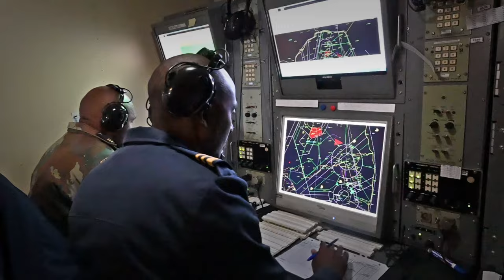FREE THE EAGLE BY SAAF BAND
The South African Air Force soars to new heights, embodying their slogan, "Free the Eagle". Watch as the SAAF Band takes flight, harmonising with the spirit of working together as one, with one common goal.
This piece was composed especially for the SAAF by the Senior Director of Music, Lieutenant Colonel M.J. Pienaar.